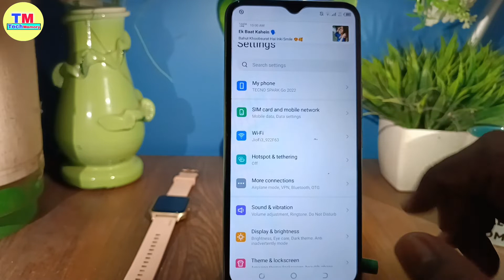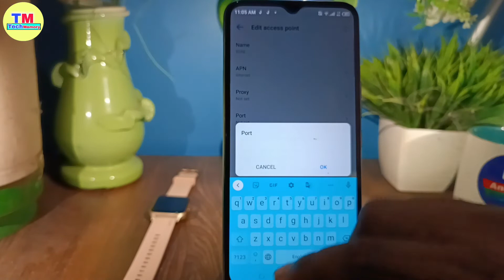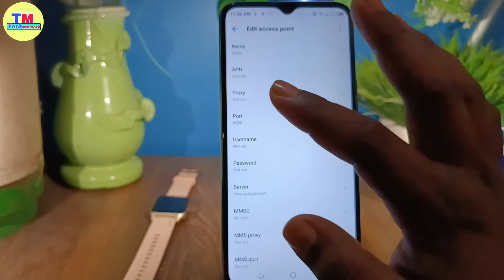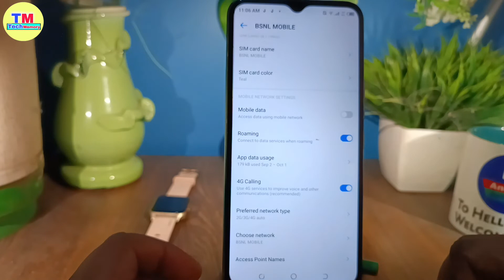bsnl data on hai but internet nahi chal raha hai !! bsnl net chalu hai but chal nahi raha hai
hello dosto namaste aap loag kaise hai video me hm loag sikhenge ki bsnl sim me internet chalu hai but internet nahi chal raha hai ya bsnl net on but not internet access